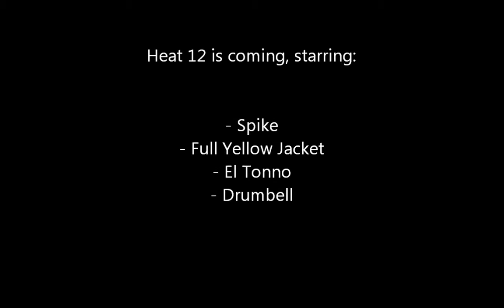AON2: Heat 11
I went for a more subdued narration this time - let me know if's any better or worse.

In this heat, it's X-Terminator 3 vs. Tiny and Crackerjack vs. Steel Battalion. Enjoy!